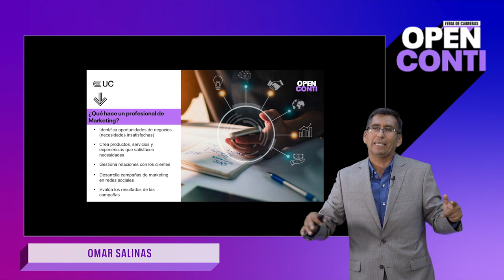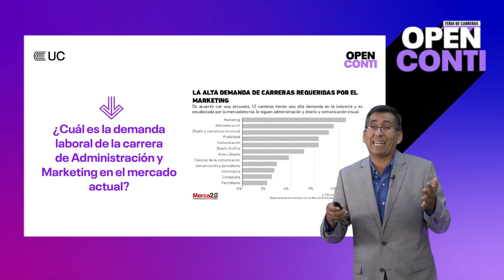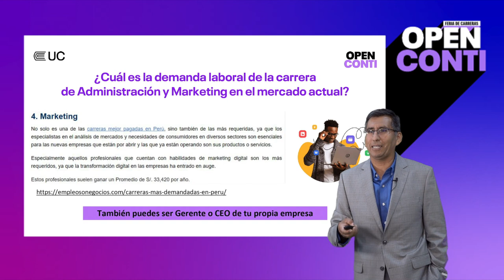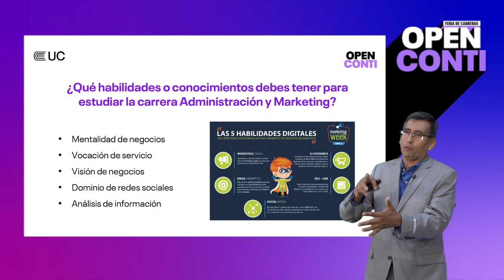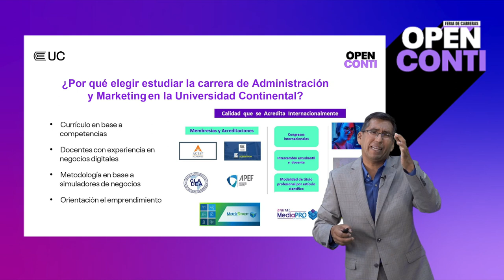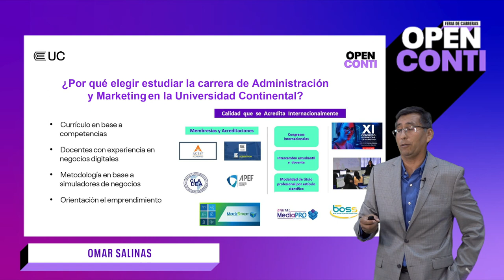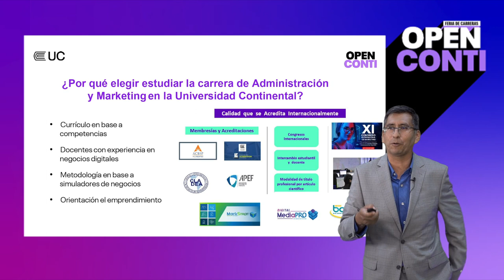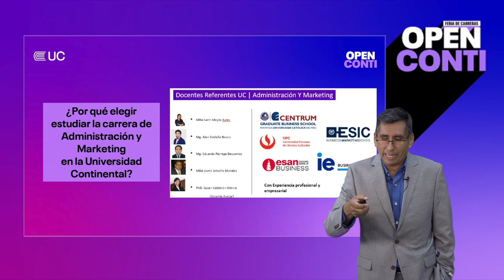OPEN CONTI PRESENCIAL | ADMINISTRACIÓN Y MARKETING | DOCENTE OMAR SALINAS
El 17 de noviembre fue nuestro OpenConti modalidad Presencial, vive lo mejor de nuestra Feria de Carreras UC con la ponencia del docente Omar Salinas de la carrera de Administración y Marketing.